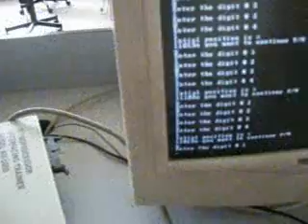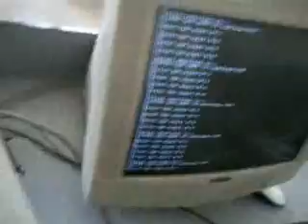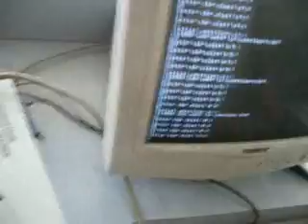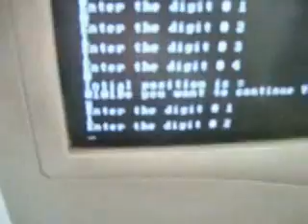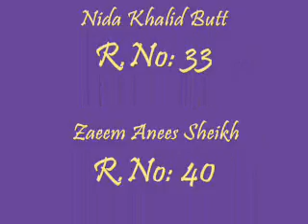Stepper Motor Interfacing Using Parallel Port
A C++ language programme is used to control the Stepper Motor through a parallel port (Printer Port). A gray coded disk is embeded at the shaft of the motor from where photo transistor assembly is used to stop the disk at the specified sector that is input by the user. IC ULN2003A is used to drive the motor and buffer IC's 74244 & 74245 are used between the port and hardware interfacing. A zener diode is used at the 9th pin of the ULN2003 IC in order to protect the circuit from any damage. Lower 4 data pins are used for input from the photo transistors and Upper 4 data pins of the parallel port are used for driving the motor. The step size of the stepper motor is 1.8 degree.